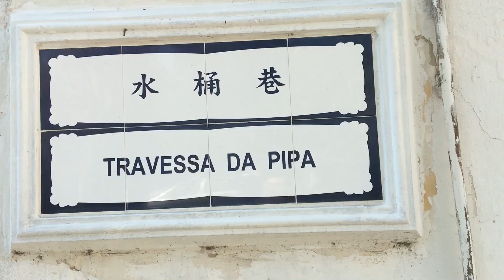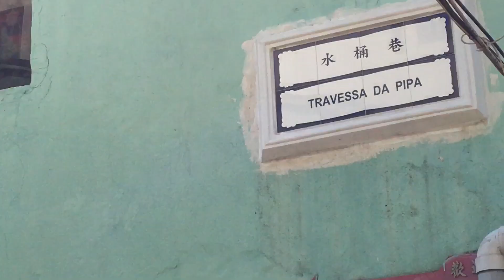水桶巷 路環 Travessa da Pipa Coloane Macau One Minute 澳門一分鐘 20180115 (00594)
水桶巷 路環 Travessa da Pipa Coloane